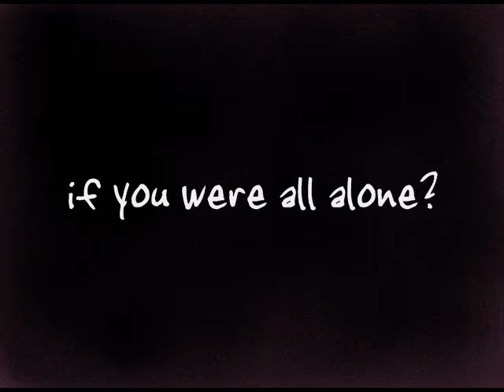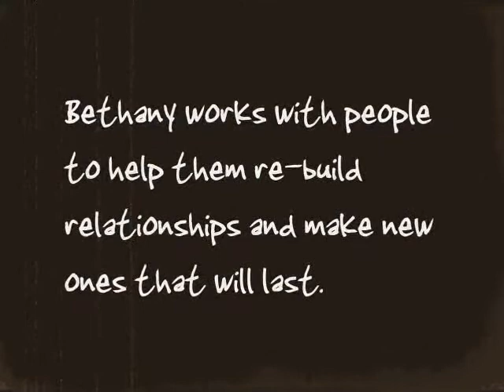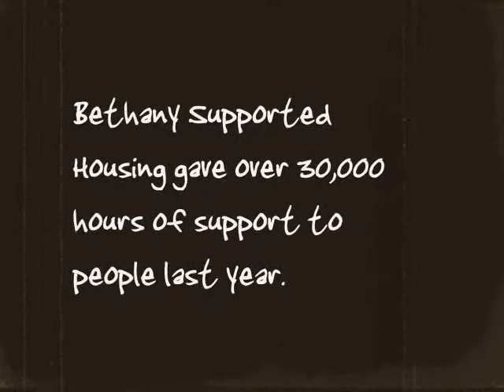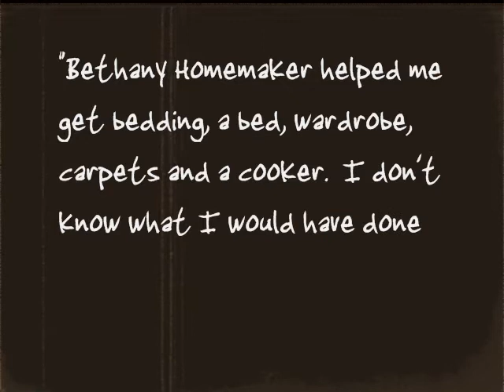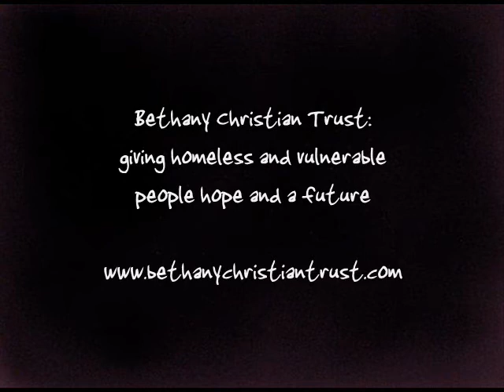Homelessness is not just about bricks and mortar...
Homelessness is not just about bricks and mortar, it's about people.  People become homeless when things go wrong in their lives.  The solution to homelessness is not simply found in providing a home, but in addressing the issues that caused them to be homeless in the first place.  Watch this video and hear life stories of how Bethany Christian Trust has supported people to overcome homelessness problems in their lives.  It's all about people...
Soundtrack "Time after Time" by Eva Cassidy